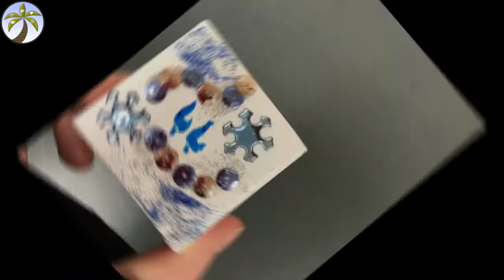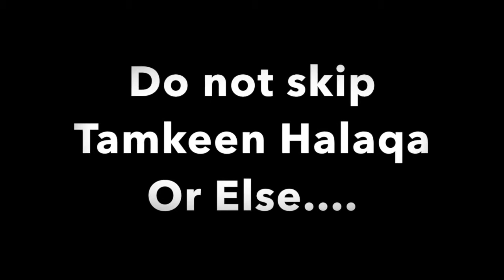The Real Promo Video - TAMKEEN Iftar 20018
The promo video made by Hytham and shown during the TAMKEEN Iftar 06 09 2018